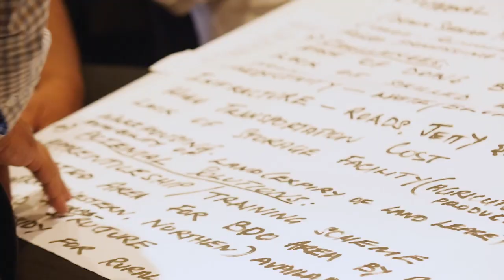Dr Mosmi Bhim - FNU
Multi-StakeHolder Dialogue